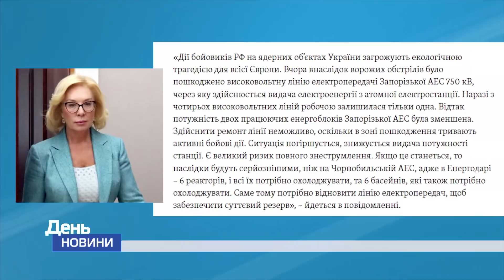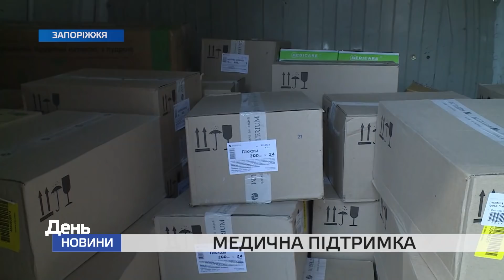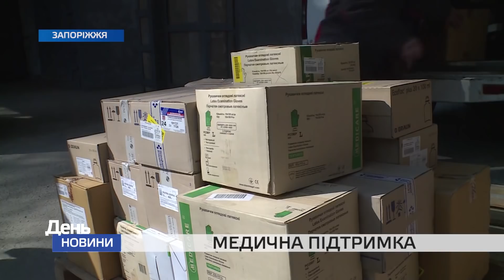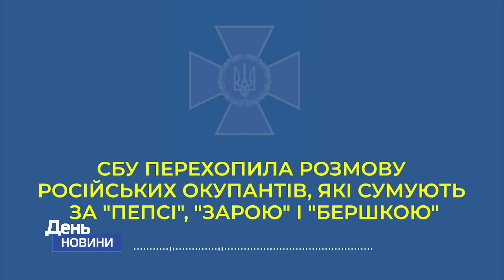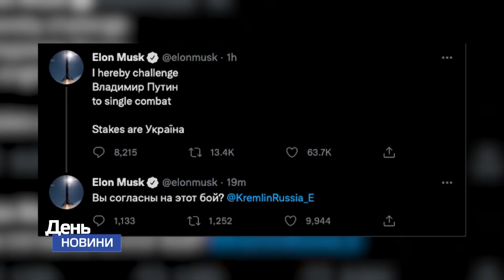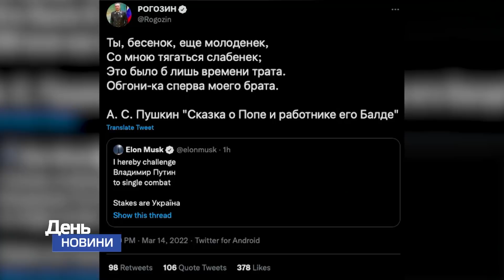День Новини TV5 від 17 03 2022 17:00